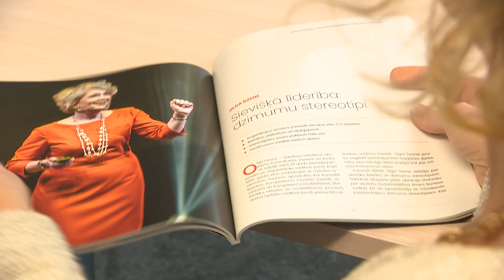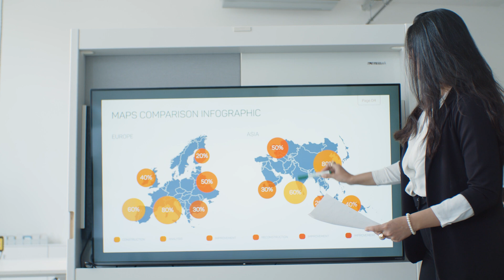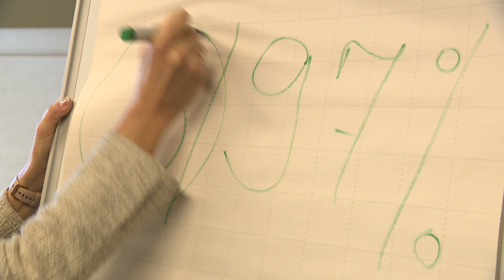Человеческие истории. Равенство полов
"Равенства нет! На рынке труда женщины в Латвии дискриминируются. Все начинается с устройства на работу и заканчивается размером зарплаты. Даже на самых высших уровнях", - рассказывает Ольга Дзене, эксперт в области развития лидерства, коуч с 20-летним опытом в области управления персоналом и организацией.

Проект Būris о разности взглядов на жизнь.